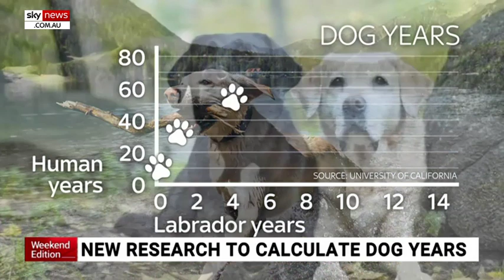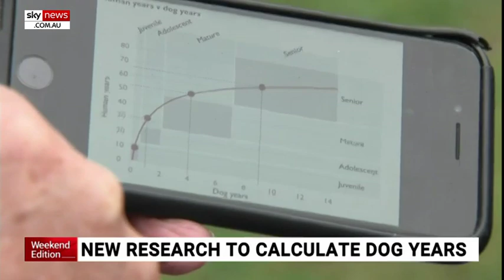New research to calculate dog years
A new study suggests your dog might be older than you think.